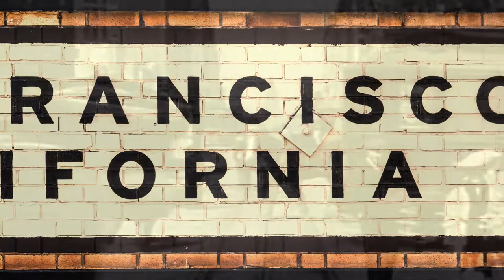An American in Paris of the West • Book Trailer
Book Trailer for my historical romance, An American in Paris of the West.

Blurb: On the cusp of a new century, Asa and his childhood sweetheart, Katherine, are breathlessly swept up in love. After she is unwillingly betrothed to another man, heartbroken Asa takes a job in San Francisco to start anew. When disaster strikes, Kat strikes out across the country to seek Asa's help. To her shock, she discovers he's in a legal fight for his life--and she must put herself in mortal danger to save him from a horrible miscarriage of justice.